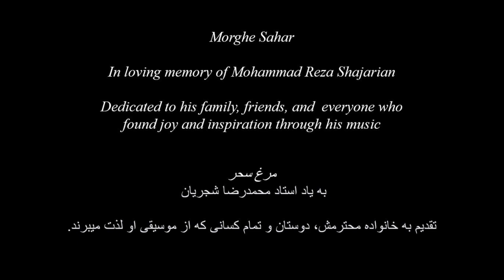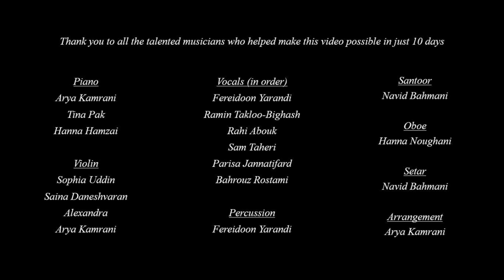Morghe Sahar - A Tribute to Mohammad Reza Shajarian - مرغ سحر - شجریان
With the passing of Mohammad Reza Shajarian, a group of friends came together to make this tribute in our first ever video collaboration. Our hope is to bring joy and memories to anyone who watches the video, as we know Shajarian was an inspiration to many musicians and was loved by many. We hope this reaches his family, friends, and anyone who found inspiration from Shajarian.

Thank you to all who participated in this tribute (listed with their contributions to the video, as well as their Instagram accounts):

Arya Kamrani (Piano, violin; musical arrangement and video production - @aryakamrani_piano)
Fereidoon Yarandi (Vocals, tonbak- @feri_yar)
Ramin Takloo-Bighash (Vocals - @ramintakloo)
Rahi Abouk (Vocals - @rahiabouk)
Sam Taheri (Vocals - @samtaheri_official)
Parisa Jannatifard (Vocals - @parisajfard)
Behrouz Rostami (Vocals - @behrouz.rostami85)
Tina Pak (Piano - @tinapak_piano)
Hanna Hamzai (Piano - @hanna_hmz)
Sophia Uddin (Violin - @uddin.sophia)
Saina Daneshvaran (Violin - @sighnuh)
Alexandra (Violin - @romanianbellydancer)
Navid Bahmani (Santoor, setar - @naviiidb)
Hanna Noughani (Oboe - @hanna.nou)